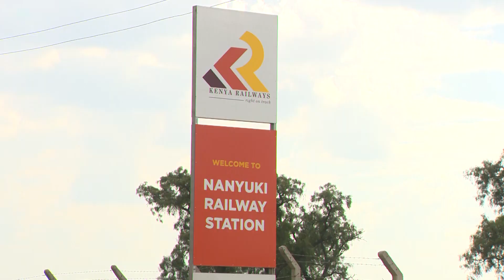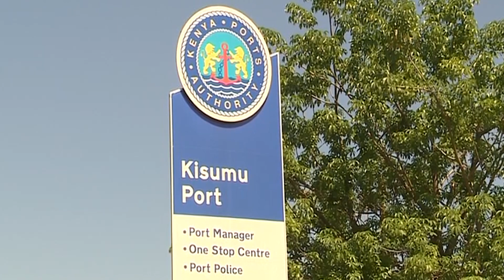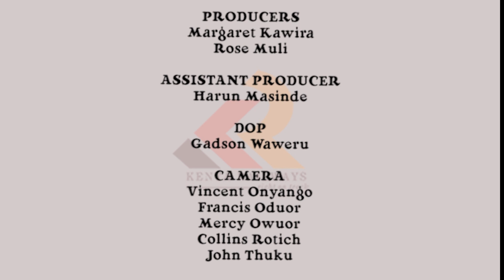REVIVING THE GRASS ROOTS BY KENYA RAILWAYS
A documentary film on the developments done by Kenya Railways.